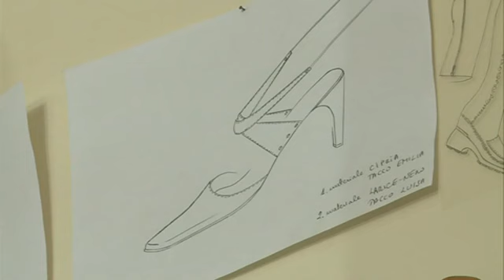240712 INVESTICIONO RAZVOJNI FOND ZA JUTRO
240712 INVESTICIONO RAZVOJNI FOND ZA JUTRO - PRILOG TV VIJESTI